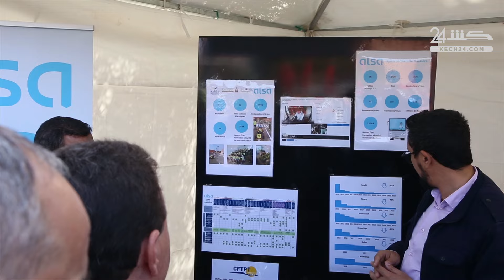شركة الزا للنقل الحضري تنخرط في حملة حماية سائقي الدراجات النارية بمراكش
انخرطت شركة الزا للنقل الحضري بمراكش بشكل فعال، في العملية التواصلية المندمجة “الدراجة الآمنة” بمراكش، والتي ترأس وزير النقل واللوجيستيك مرفوقا بوالي جهة مراكش، والمدير العام للوكالة الوطنية للسلامة الطرقية، صبيحة يومه السبت بساحة 16 نونبر، مراسيم إعطاء الانطلاقة الرسمية لفعاليتها، والتي تتضمن عدة تدابير من ضمنها التواصل مع المواطنين عبر الملصقات على مستوى حافلات النقل الحضري بمراكش، وهي العملية المحورية في تنزيل الحملة التواصلية، والهادفة الى تمرير رسائل تواصلية وتحسيسية لفائدة سائقي الدراجات النارية ومختلف فئات مستعملي الطريق.